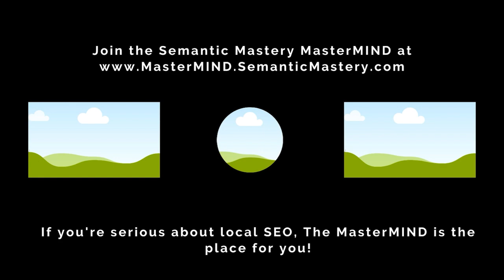How Would You Land Deals With Reputation Management Clients That Need Ongoing Help With Protecting B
In episode 434 of our weekly Hump Day Hangouts, one viewer asked how to land deals with reputation management clients that need ongoing help with protecting brand name SERPs.

The exact question was:

How would you suggest landing reputation management clients that need ongoing help with protecting their brand name serps? Hard to show proof since clients want confidentiality so cant really prove experience